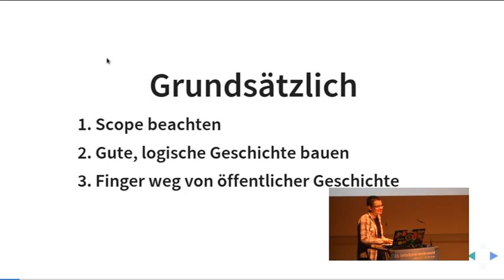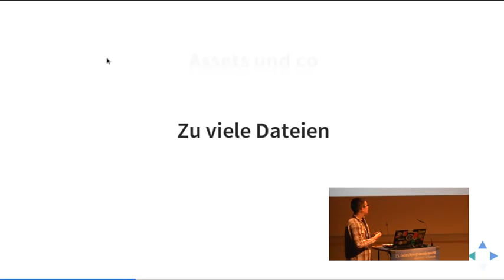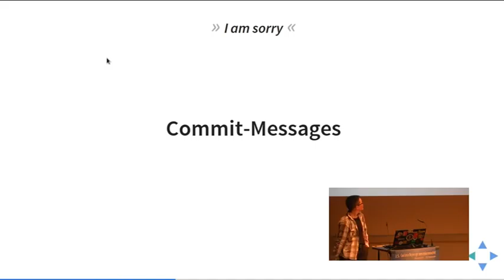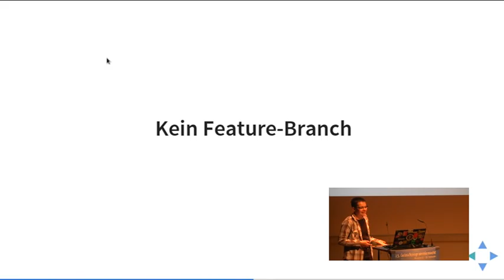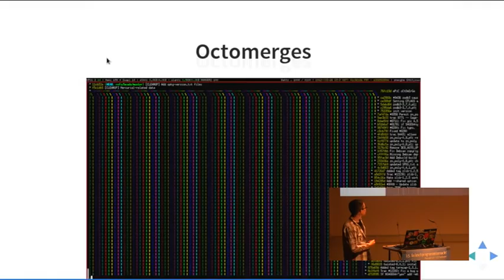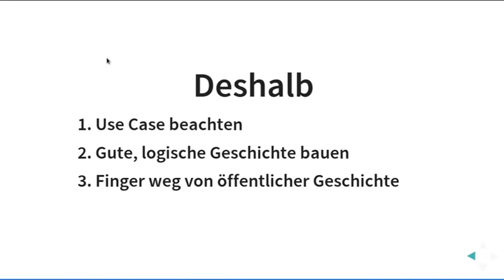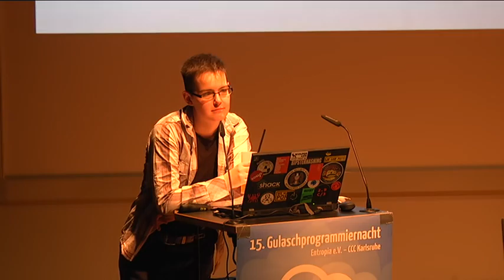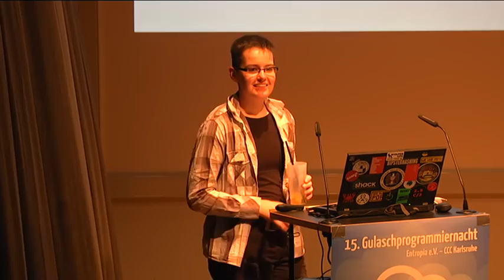rixx: Commit-Makrame: git-Antipatterns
Mit git kann viel schiefgehn. Beispiele, Bilder, Geschichten ausm Kriech.

rixx